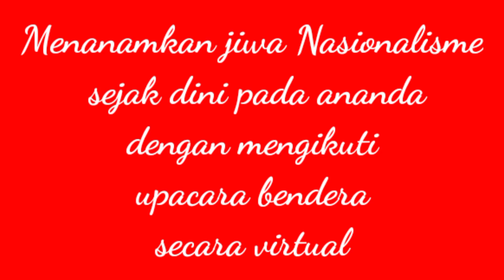MENUMBUHKAN JIWA NASIONALISME SEJAK DINI|DIRGAHAYU REPUBLIK INDONESIA KE-76| Upacara Virtual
DIRGAHAYU REPUBLIK INDONESIA KE-76| Upacara Virtual| Menumbuhkan Jiwa Nasionalis Sejak Dini